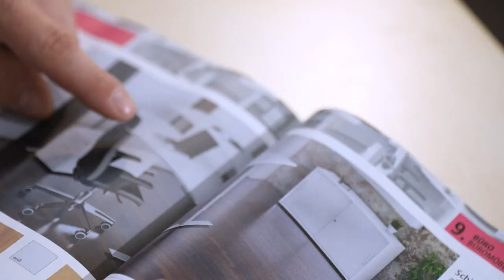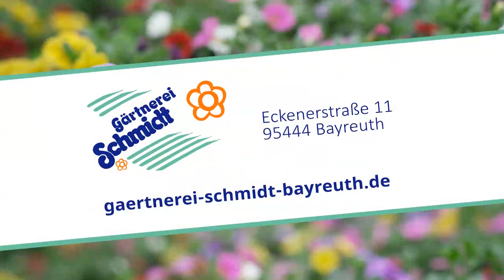halbzeit: Zu Besuch bei den Deutschen Meister:Innen der Faschingsgilde Marktredwitz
Kleiner Jahreszeitenspung: Wir schauen nochmal zurück, in die sogenannte 5. Jahreszeit - Den Fasching. Was wird da unter anderem viel? Genau: Getanzt. So zum Spaß, aber auch im Wettkampf. Die Tanzgilden tragen Meisterschaften aus, bis zur Deutschen. Und siehe da: Eines der erfolgreichsten Teams kommt aus Oberfranken, aus Marktredwitz.

Die Faschingsgilde Marktredwitz war bei den letzten Deutschen Meisterschaften sehr erfolgreich. Im großen Team, aber auch das Tanzpaar Lena und Rene. Für die neue Folge der Halbzeit, hat TVO SPORT-Reporter Timo Engelhardt die Faschingsgilde in Marktredwitz besucht und stellt sie vor.